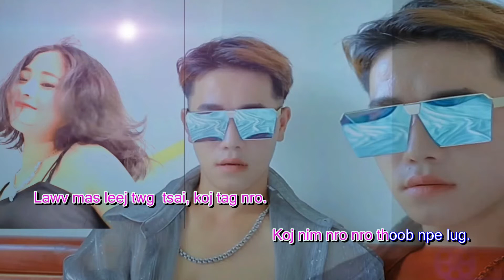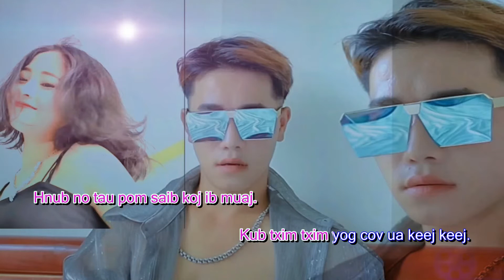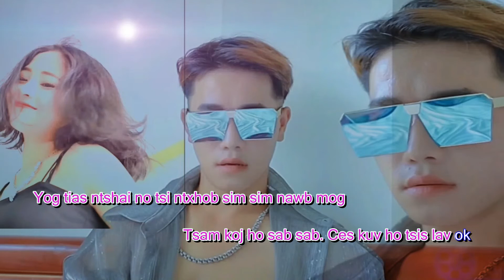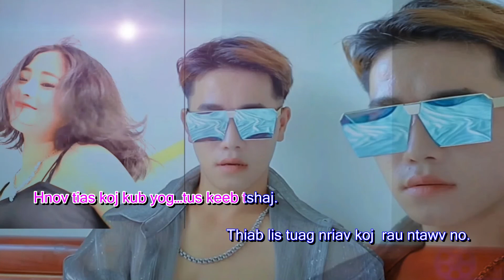Hnov Tias Koj Keej Tshaj ( KARAOKE )- Anh Tung_SP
Zaj nkauj: Hnov Tias Koj Keej Tshaj ( KARAOKE )
Sau Muab Suab: Anh Tùng_SP
hu :Anh Tùng_SP
Edit : Suchau media
Dance : Maiv Yang
Thov ib tsoom phooj ywg pab tshawb nqa peb thiab os . vim thawj zog tseem tsis tau puab ua , txawv tias tsis hom nev siab los thov zag lub txim .
chúc mọi nghe nhạc vui vẻ .cảm ơn..mn rất nhiều ..
txwv tsis pub download tso lwm tsoom YouTube los yog lwm yag ua ntev tsis tau kev tso cai los ntawv kuv. ua tsaug...?
muaj dab tsi xav hais ces hu rau kuv tus zalo 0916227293 lov yog kuv tug Facebook ;

✔ Vui Lòng Không Đăng Tải Lại Các Sản Phẩm Của Tôi. Đề nghị các tổ chức, cá nhân không reup dưới mọi hình thức.(Thanks you)
© Bản quyền thuộc về AnhTung_SP Hmoob Việt
© Copyright by AnhTung_SP Hmoob Việt ☞ Do not Reup"